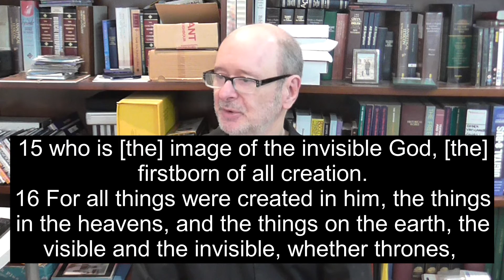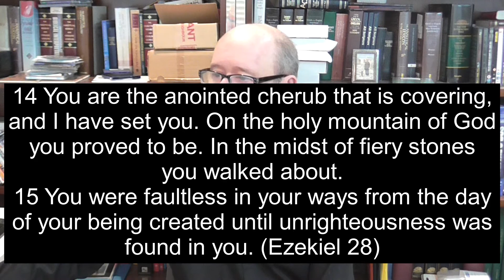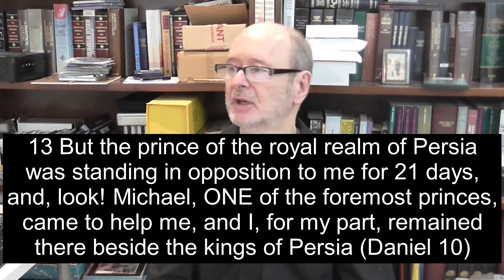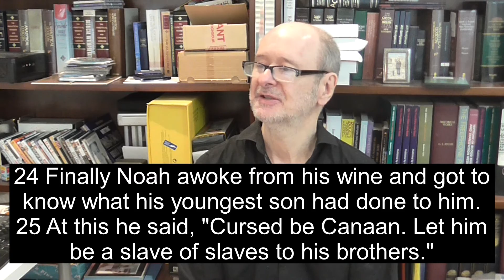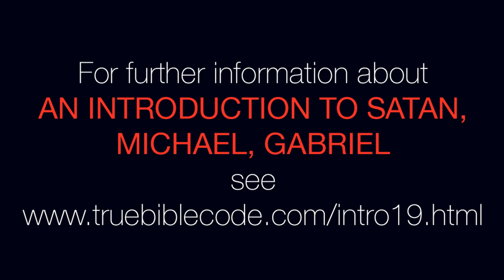An introduction to Satan, Michael and Gabriel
Which one was born first?